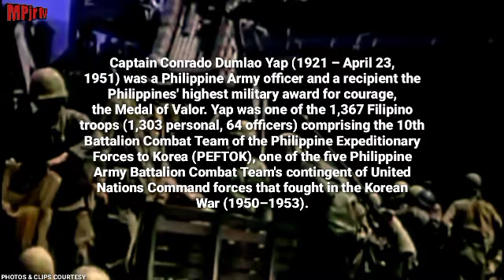"THE BATTLE OF YULTONG":Capt.Conrado Yap Story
"FOR EDUCATION,HISTORY PRESENTATION PURPOSES ONLY"